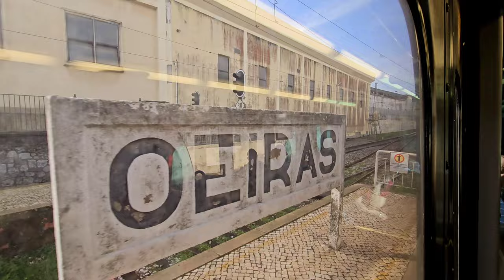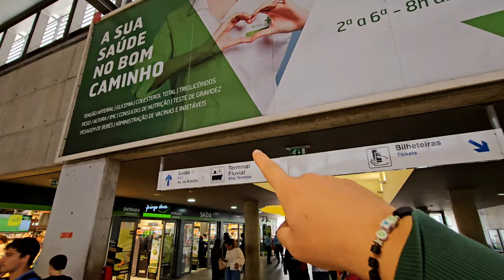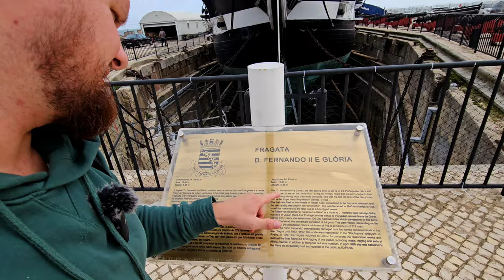LISBON?! Naaah...ALMADA 🇵🇹 So much potential...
Ola Amigos and Amigas🫡

I'm going back to Almada, missed the vibe from this place. 🇵🇹

Today we are looking for Almada Velha and Cacilhas. Thanks to my viewers who suggested to come here.

In this episode I'm walking, chilling, eating - just living you know? Join me 🙂

As always little fact dose about Almada:

Almada is a Portuguese city located in the Lisbon Metropolitan Area. It has an urban area of ​​13.98 km2 and 88,202 inhabitants in 2021, resulting in a population density of 6,309 inhabitants per square km , making it the 10th largest city in the country.

You can get here by car or train+ferry. This time I took public transportation. Fun experience💯

If you want to move here:

Long term rent:

Studio or 1 bedroom - starting price 650€
until 1550€ in Costa da Caparica.
Average price in Almada is around 18€/square meter a month.

2-3 bedroom apartments starting at 900 euros until 3300€ in Costa da Caparica.
Average price in Almada 15€/square meter a month.

Houses starting from 1200€/month until 12-14K a month, yeah you can find😁 Average price 19€/square meter.

If you want to buy - average price for property in Almada is 3500€ per square meter.

If you have any other questions - ask 🫡

Tchau!!!